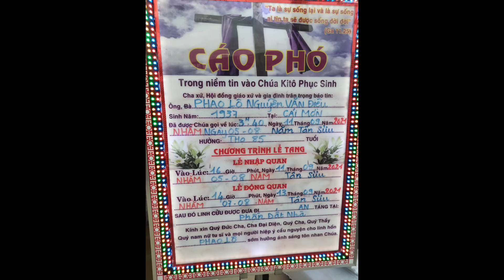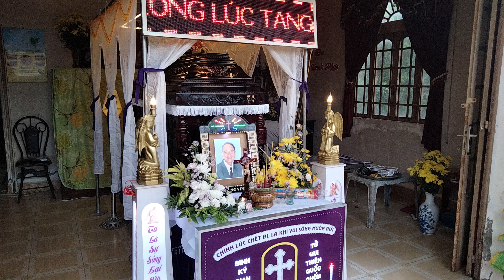lễ tang ông Phao-lô Nguyễn Văn Điệu hưởng thọ 85 tuổi. cái mơn